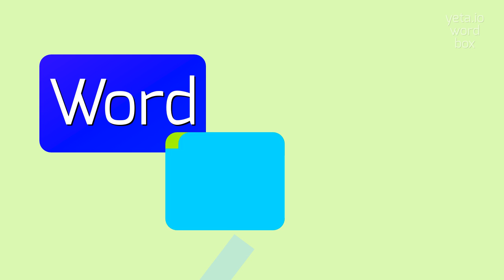How to say "underwinds"! (High Quality Voices)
Watch in this video how to say and pronounce "underwinds"!